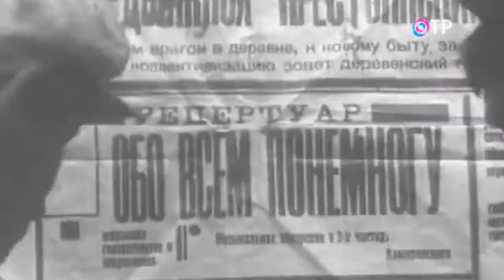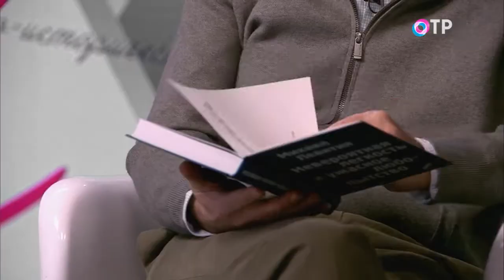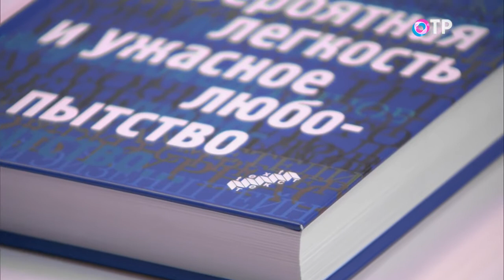Фигура речи: Михаил Левитин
20-е гг. XX столетия – интереснейшее время в истории русской культуры, когда, с одной стороны, еще чувствуется инерция дореволюционной культуры, символизм, авангард во всех его проявлениях, от футуристов до обэриутов, а с другой – дыхание нового времени, в театре в частности. Театры-студии и театры-кабаре, россыпь новых имен: Михаил Чехов, Всеволод Мейерхольд, Николай Фореггер. Второй МХАТ, студия Вахтангова, движение синеблузников и многие другие. О людях театра этого времени, об их судьбах, трагических порой, мы будем говорить сегодня.